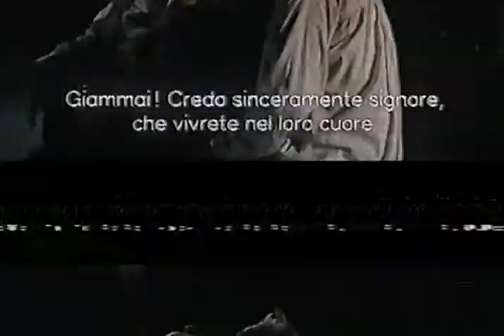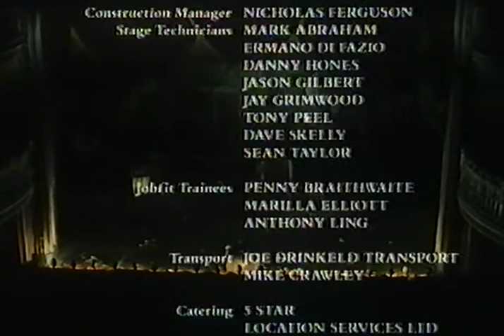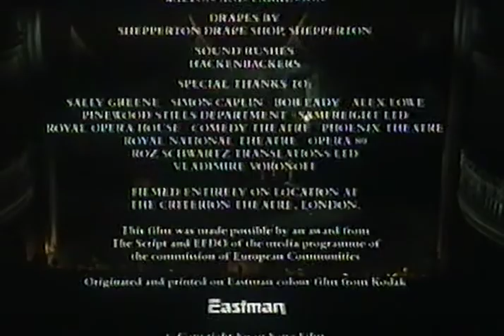Swan Song 1992